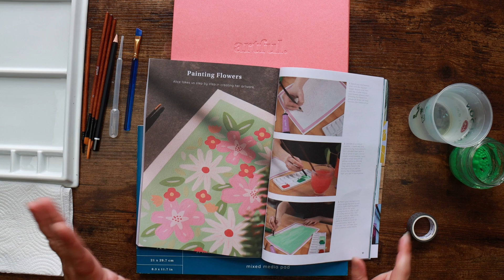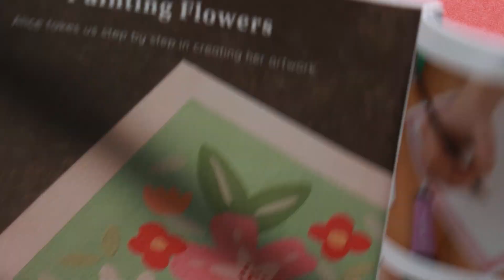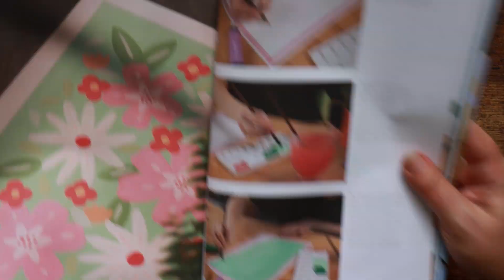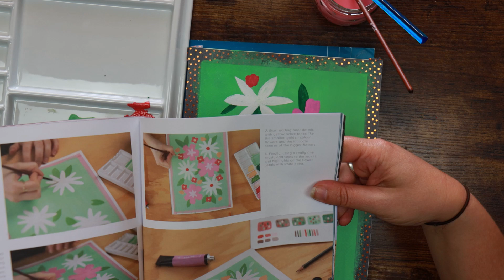All About Opacity | Following an Artful Gouache Tutorial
As requested, we are going to try out one of the tutorials from the June Artful subscription box - and it's all about gouache! Let's take a ride with some pretty flowers, 'offensive' shades of pink and lots of layers!

Amazon Wishlist for your noseying pleasure:

Cave Stash Fund: £120.00

Musical Attributions:
Channel Jingle
Web: chris-small.co.uk